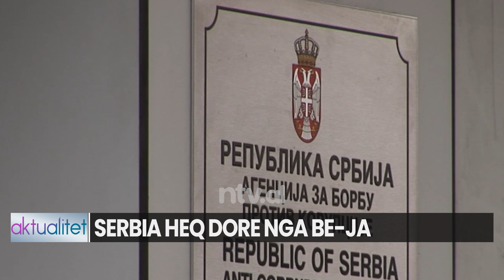Serbia heq dorë nga BE-ja/ Vulin vendos kushte | Aktualitet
VUCIC I LUTET ALBIN KURTIT
SULMI NE BANJSKE TE ZVEÇANIT
MARREVESHJA PER LITIUMIN
SERBIA SHKON DREJT PERENDIMIT
SERBIA HEQ DORE NGA BE-JA

𝐀𝐮𝐭𝐨𝐫 : NTV